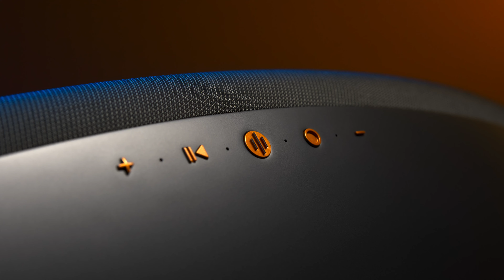Bowers & Wilkins Zeppelin McLaren Edition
Work was created for Bowers & Wilkins in collaboration with McLaren Automotive. Shot entirely in our studios in Bournemouth, Dorset.

We provided full service production from concept to shoot and post.
Shot on Red V-Raptor VV 8K.